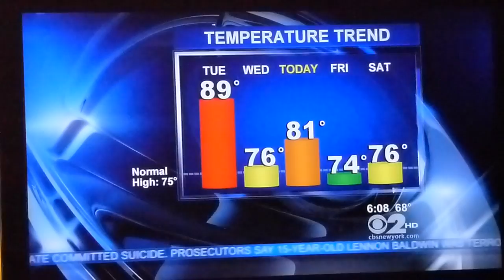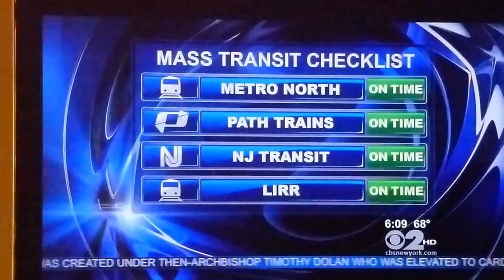H24.5.31 ＮＹ USA 今日の天気予報～交通情報